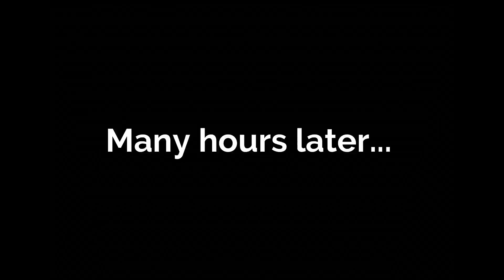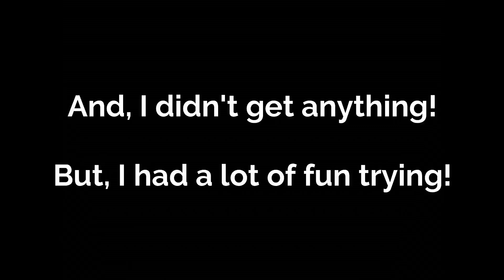Going Hunting February 2019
Day in the woods hunting in Northwest, Florida in Feb. of 2019.